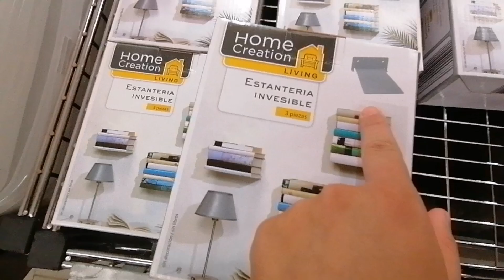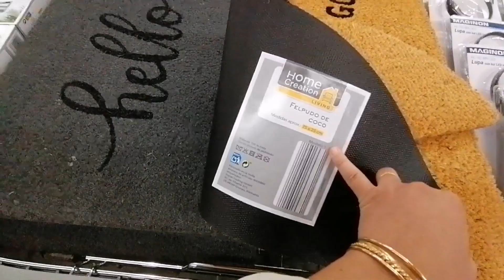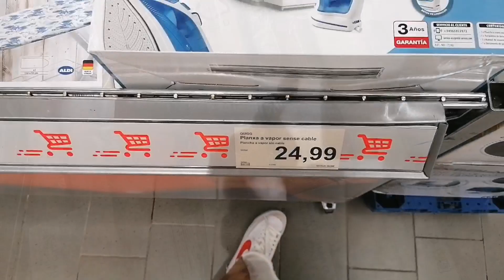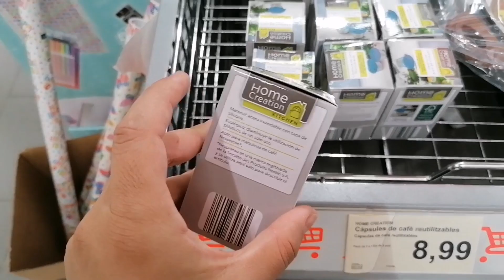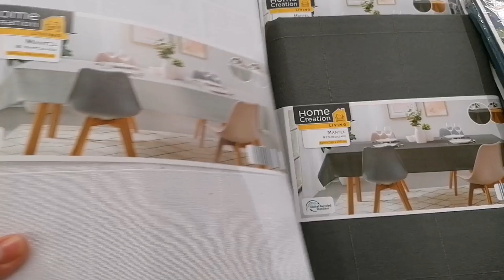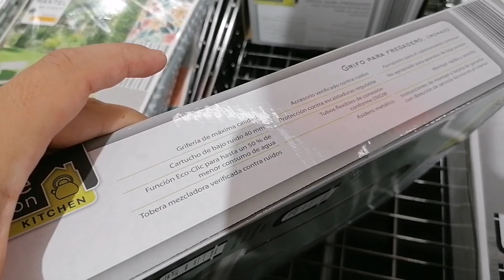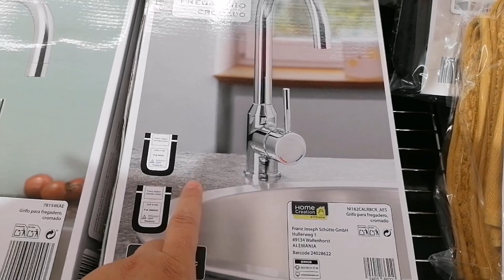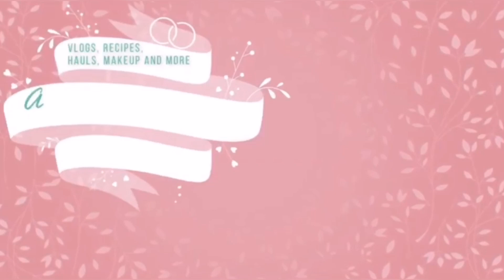ALDI BAZAR 🛒❤️ PLANTAS, BAÑO, HOGAR, COCINA, COLADA...